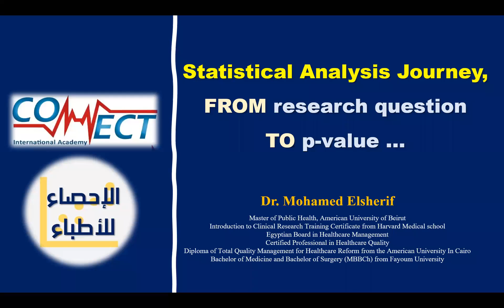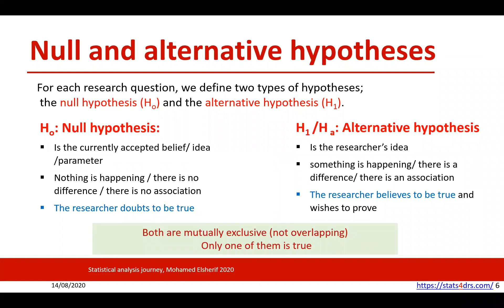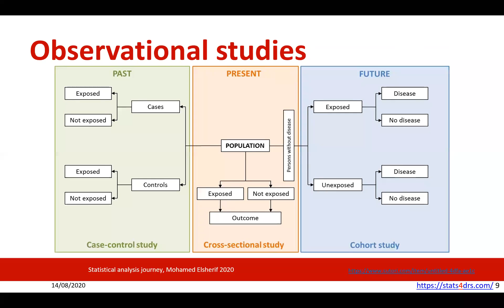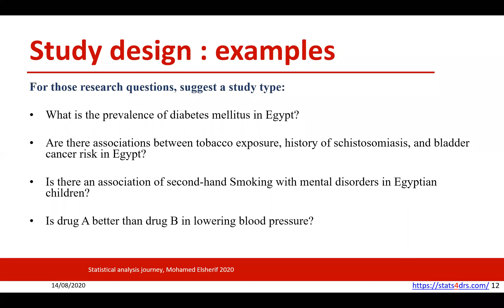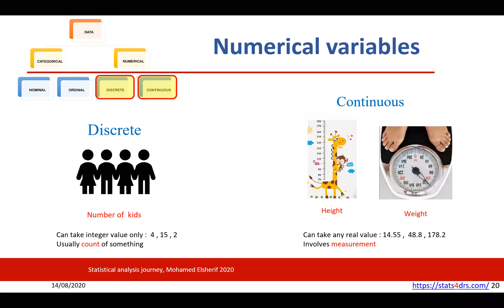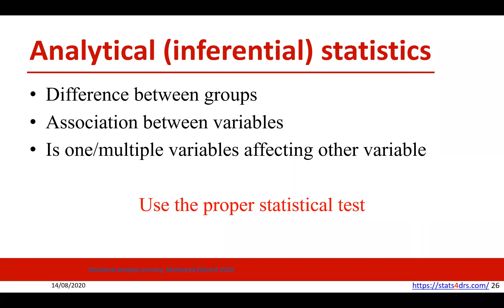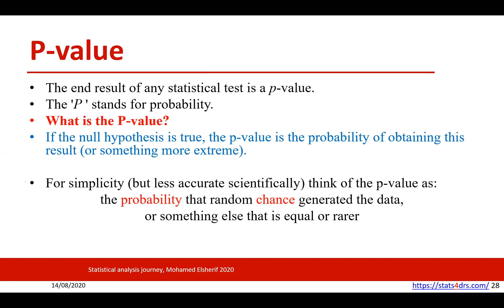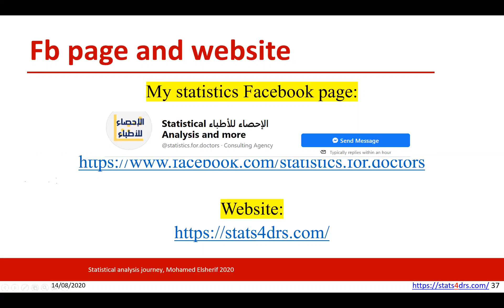Statistical analysis journey, from research question to p-value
مقدمة من د.محمد الشريف
ـــــــــــــــــــــــــــــــــــــــــــــــــــــــــــــــــــــــــ
⚡ :Follow us for more statistical tips
*ارسل لنا عبر رسائل صفحة الإحصاء للأطباء .